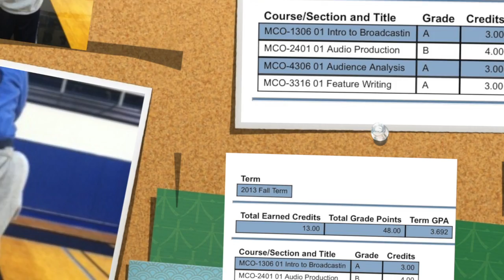Lifetime of a fulltime student and mother part 3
me & my son's growth from when he was still in my belly to now.!